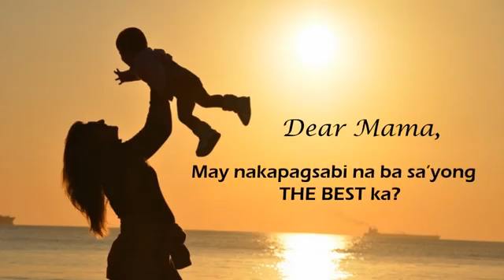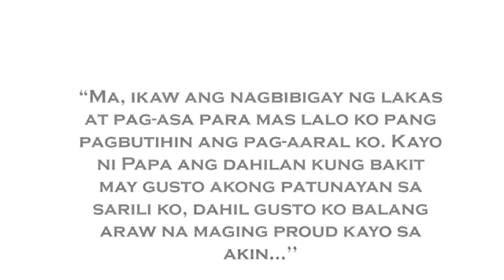Iingatan ka🔰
Happy mother day sa lahat ng mama
Pls.subs